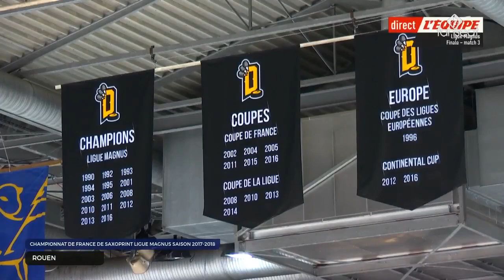Les Dragons de Rouen sont champions de France !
Tous les matchs de la Saxoprint Ligue Magnus sont en live et en replay

Saison 2017/2018.